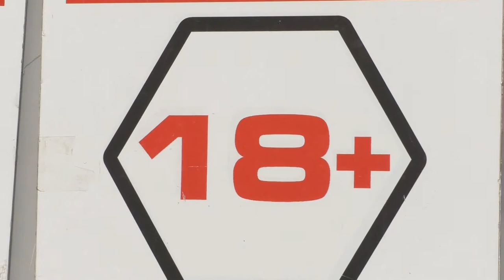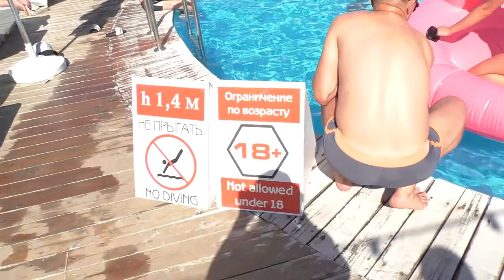Зебры Это Zебры! Это ZEBRЫ, Детка!! Живут Же Безработные Песнионеры!) Никогда....... Ibiza Arcadia!